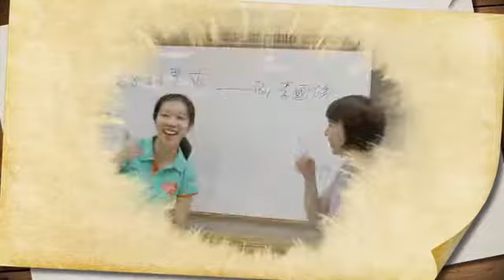R&J表演藝術坊課【第六堂】 ~成為人生電影中的男女主角~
R&J表演藝術坊課【第六堂】
~成為人生電影中的男女主角~